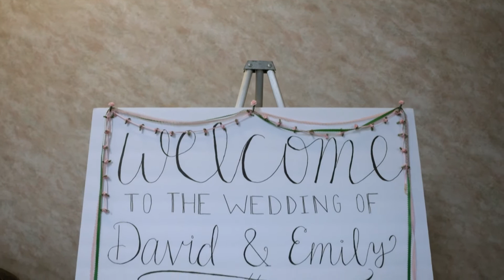Emily & David's Wedding Highlights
Emily Kessie & David Polar were married on June 18, 2022.